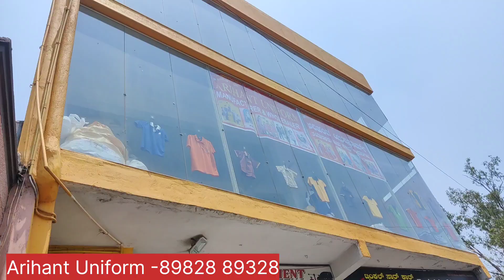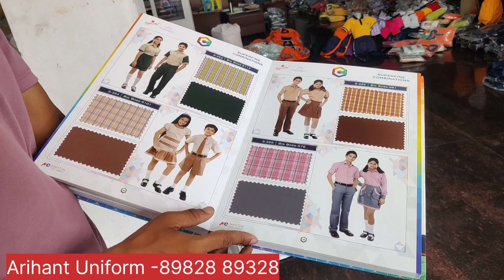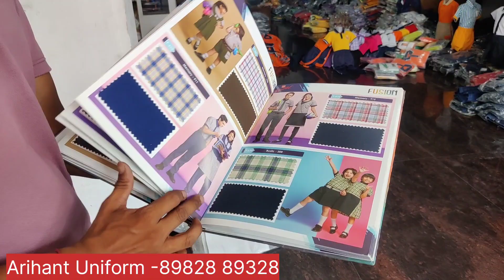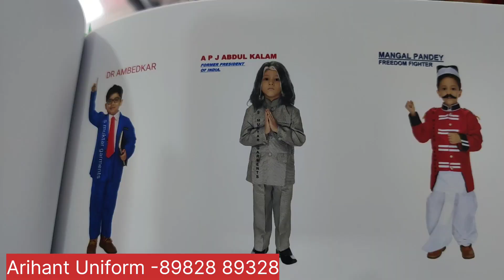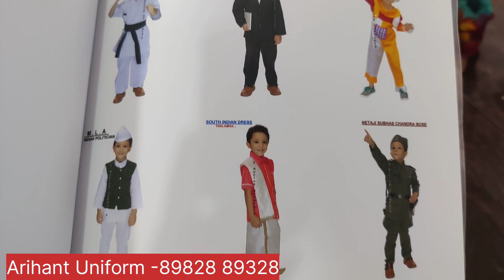School Uniform Manufacturer & Suppliers | Arihant Uniform Bangalore | Gayathri Reddy Vlogs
School Uniform Manufacturer & Suppliers | Arihant Uniforms Bangalore | Gayathri Reddy Vlogs

Address: #147/8, AR Compound, 1st floor, Mysore road. Next to Indian petrol pump -560018.

Any special suggestions are welcome.